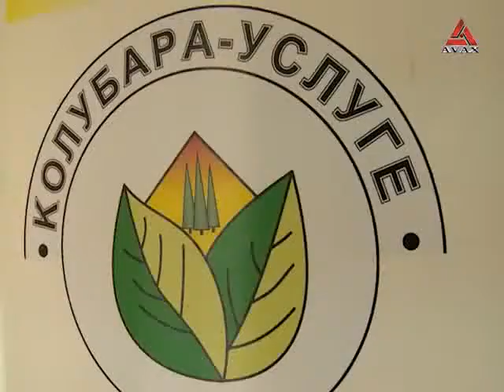Blago Kolubare TVAVAX 03.02.